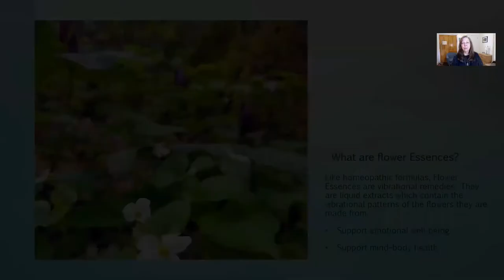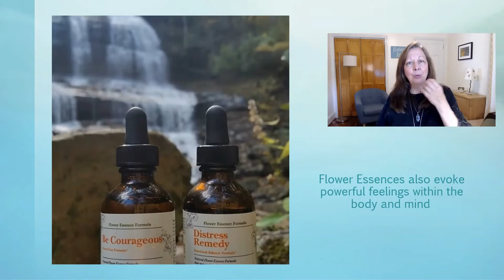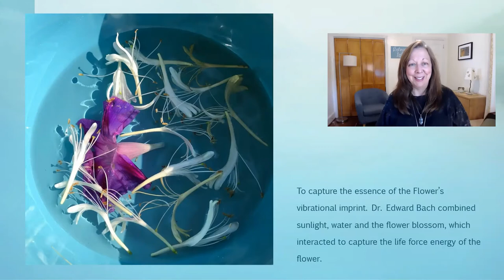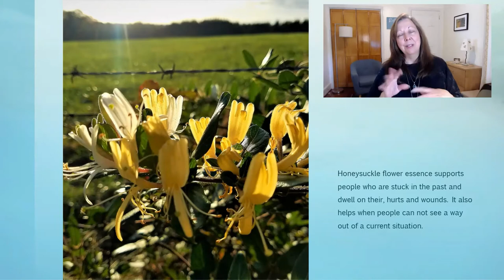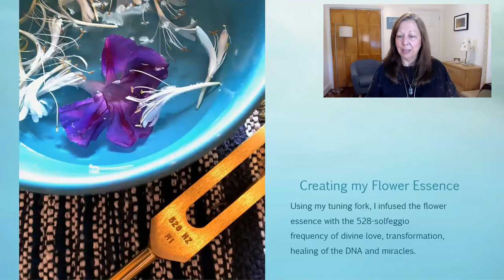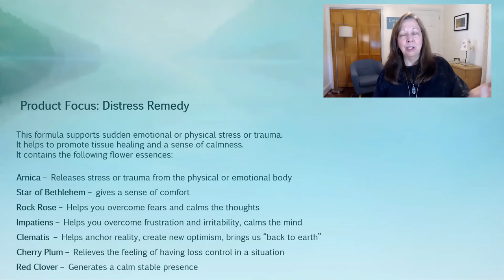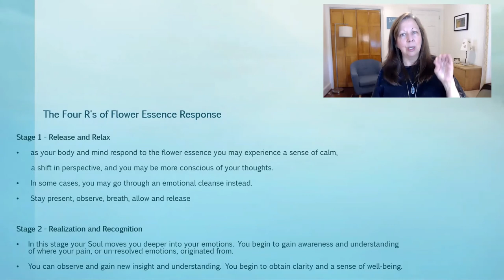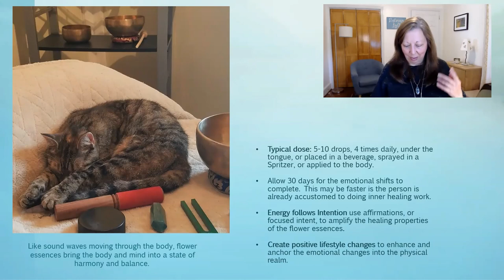Understanding Flower Essences in Healing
Like homeopathic formulas, a Flower Essences is a vibrational formula. They are liquid extracts created from the vibrational imprint of the flowers they are made from. Unlike an herbal extract, they do not contain any vitamins, minerals, or plant substances. Flower essences support mind-body health and emotional well-being. Flower Essences evoke powerful feelings within the body and mind to help us shift our emotions. Emotions are energy, you can feel anger across a room, or feel someone’s prayers from hundreds of miles away. Likewise, emotions can get stuck in the body and be held there for years, or even a lifetime. When an emotion is stuck in the body it interferes with the flow of life force energy through the body. Flower essences help to move the stuck emotional energy and release it from the body, allowing emotional healing and transformation to take place.

The 2 Nature's Sunshine flower essence formulas I speak about in the video are Distress Remedy and Be Courageous, you can read more about them at this  link:

Interested in ordering? Did you receive this video link from a friend?

The other flower essence I mention which is similar to Distress Remedy is Dr. Bach's original Rescue Remedy.

Nature's Sunshine makes several other Flower essence combinations, here is a brief description of their properties:

Keep Cool – for a person who easily loses their temper and are unable to speak their feelings without yelling. For someone who is easily irritated. This formula helps you to feel more tolerant and accepting of other’s behaviors or ideas, promotes a more receptive attitude, promotes forgiveness and cooperation. Relieves mental tension. Helps you to see obstacles as opportunities and adapt to changes.
Contains- Calendula, Snapdragon, Impatiens, Grape vine, Willow, Holly and Tiger Lily

Find Strength – For those who have not had a loving mother figure in their lives it helps to heal a feeling of separation or feeling neglected, helps a person who is feeling abused stand up for themselves, promotes healthy personal boundaries, gives people the ability to say “no” to unreasonable expectations or demands. Helps a person to release self-blame, builds self-acceptance and encourages you to move forward despite mistakes.
Contains – Mariposa Lily, Pine, Scarlet Monkeyflower, Centaury, Fushia, Pink Yarrow and Goldenrod

Open Heart - helps a person to move past emotional wounds and open their heart to learn to love and give love again. Softens a hardened heart, helps one to feel safe in the world, helps to heal and release emotion wounds from childhood, particularly involving their father. Creates new interest in life, opens one to be able to express emotions, and feel safe to be themselves.
Contains – California Wild Rose, Baby Blue Eyes, Yerba Santa, Star Tulip, Evening Primrose, Pink Money Flower and Golden Ear drops

Release it – this formula helps a person to move though the emotion of grief or loss, to understand their emotions, let go of the past, and find their inner strength to carry on or move forward. Shift from “survival mode” to enjoying life and “living again”. This formula could be helpful for someone who clings to their illness to get attention as it awakens the ability to self-heal again.
Contains – Self-Heal, Love Lies Bleeding, Chicory, Bleeding Heart, Chrysanthemum, Borage and Star Thistle

Be Response-Able – helps a person to connect with their sense of self awareness and responsibility. This formula can help you overcome additive, compulsive or self-defeating behavior and begin to make better choices.  Illuminates the darkness within us to allow for transformation. Promotes honesty and courage and the ability to trust your inner resources to become self-reliant.
Contains – Black Cohosh, Black Eyed Susan, Milkweed, California Poppy, Agrimony, Joshua Tree and Mullein